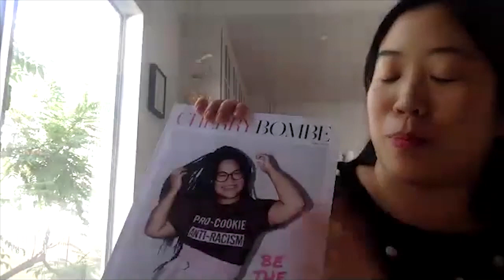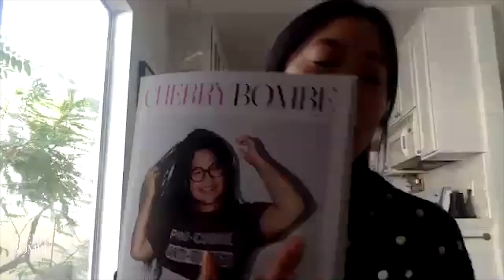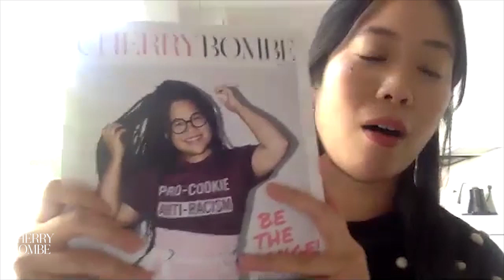The Ultimate Bacon, Egg and Cheese with La Bodega Bakery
Our Holiday Baking Extravaganza is almost over! So you don’t want to miss Monday’s demo with the team behind La Bodega Bakery! DeAndra Bailey, Paola Velez, and Nikkie Rodriguez demo La Bodega Bakery's Bacon Egg & Cheese sandwich on a homemade brioche bun. And did we mention the guava bacon? Yes, the team will show you how to make the best candied bacon you've ever had, and the secret ingredient is guava paste.

Thanks to Kerrygold and Amazon Home for supporting this demo and our holiday programming.

Recorded 12/21/2020 on Zoom.